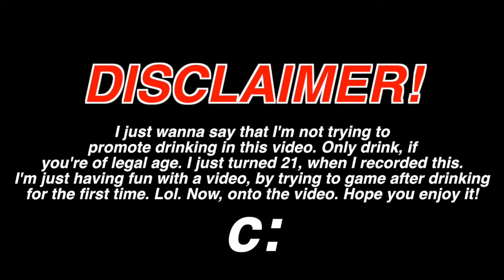GAMING SLIGHTLY DRUNK! DrunkTavius | Injustice 2 "Raiden" Matches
Hey, you sexy beast! I see you reading the description. (Comment "Cheeky" if you got this far. Lol.) c:

~ TaviusTV™